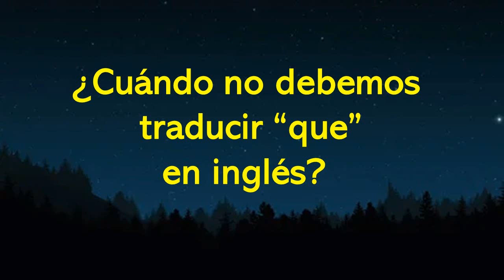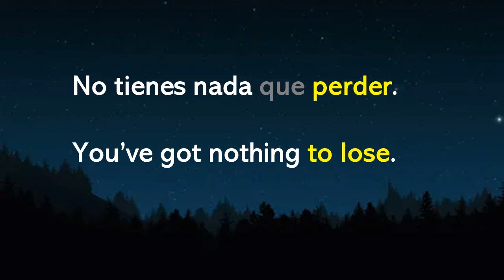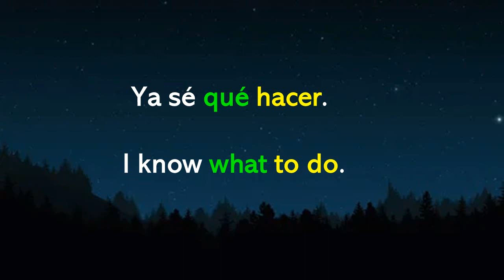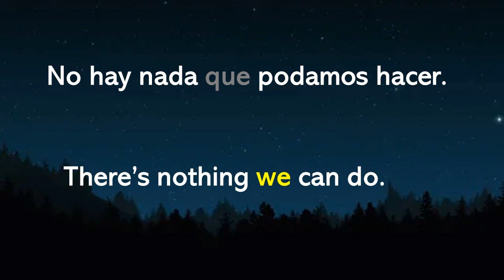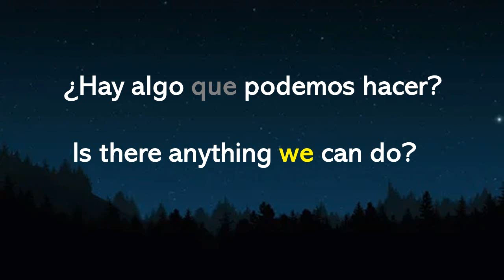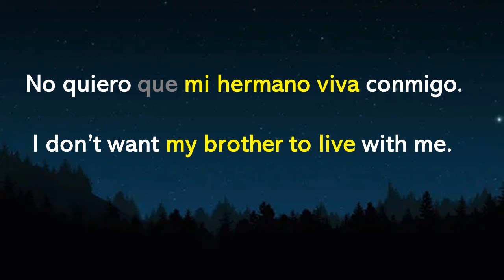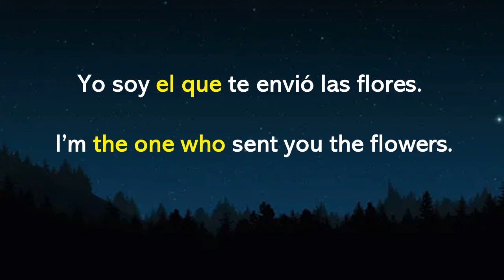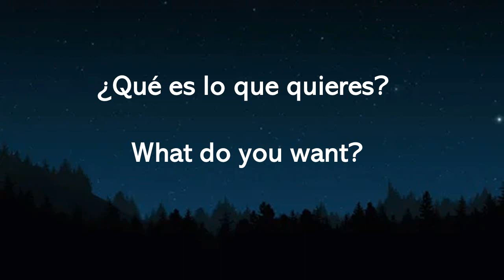¿Cuándo no debemos traducir “que” en inglés?